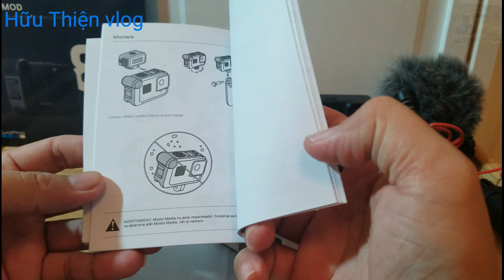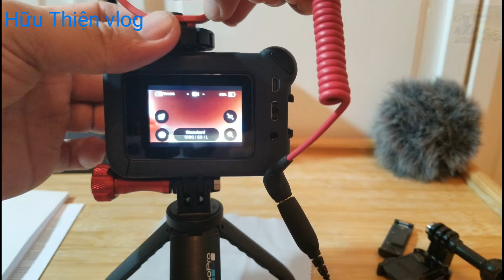PHỤ KIỆN GẮN MIC, ĐÈN CHO, GOPRO HERO 8 BLACK MEDIA MOD & LIGHT MOD Review, best gopro mic for Vlog